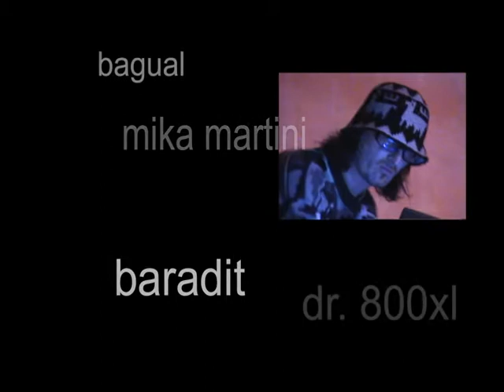LLUVIA ACIDA: "Cruce de Caminos" (Spot)